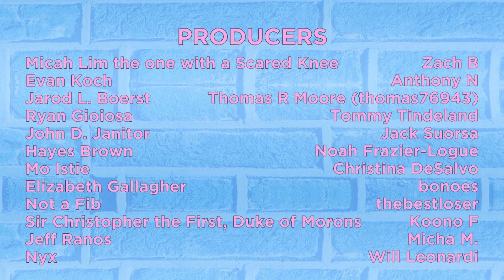You Should Skip Class Today - The Gus & Eddy Podcast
Code: gusandeddy